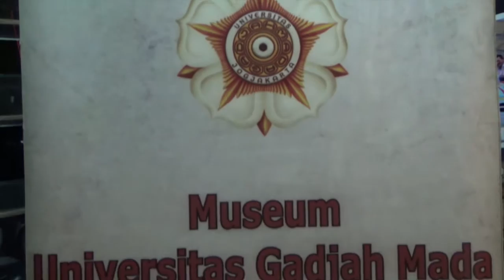Equality 2015- Opening Movie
It's D-DAY!
Join our tremendous parade at Museum UGM, 18-20th September 2015.